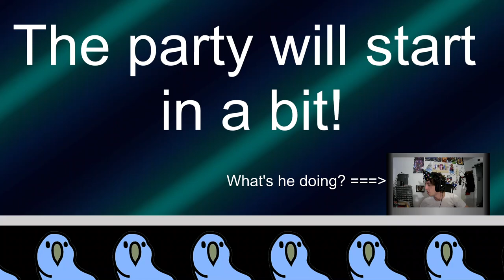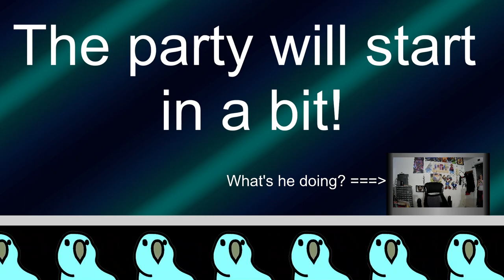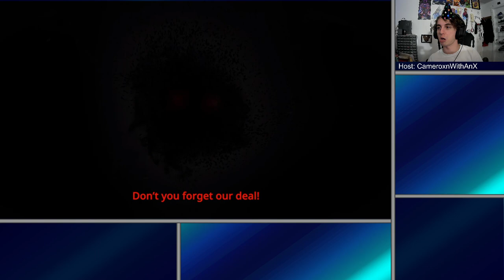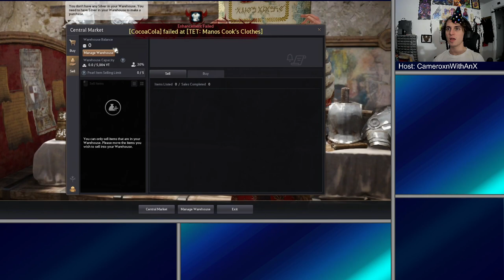Black Desert Online | Big Red Schnoz and First Steps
And now I begin playing another MMO by recommendation from my good friend FinalRhapsody. Black Desert which I keep getting Amazon/Twitch Prime rewards for so I might as well give it a shot. Hoodzuhgal be damned, Galdehoodz shall take your place in a new realm!